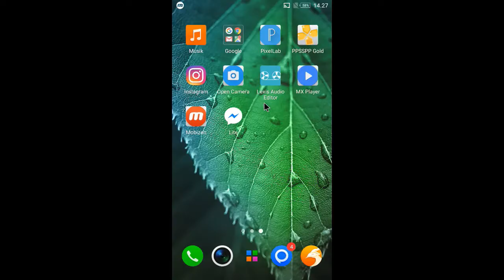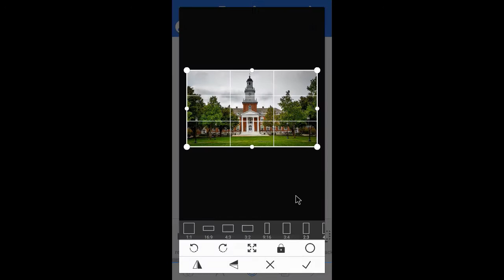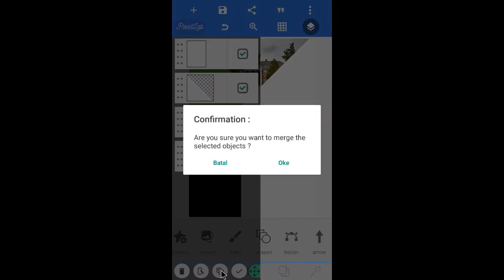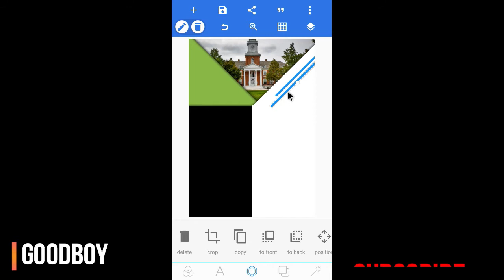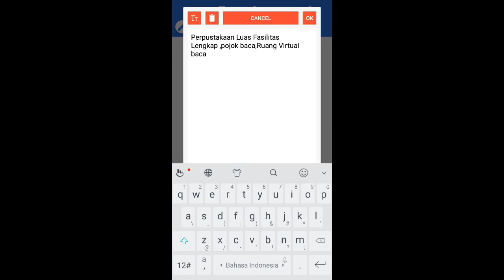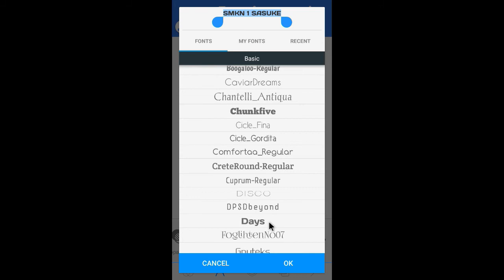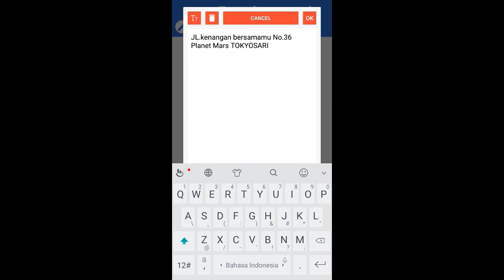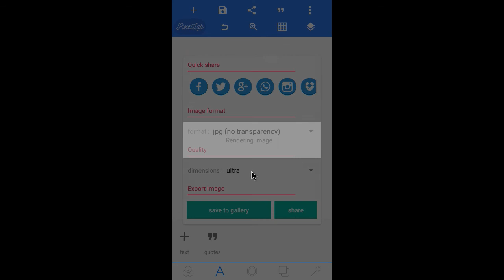Desain Poster PPDB 2021 Di android-Gampang Banget-How to design poster on Android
Cara desain poster di Android dengan menggunakan aplikasi pixellab ,gampang banget
Ikuti tutorial nya ya